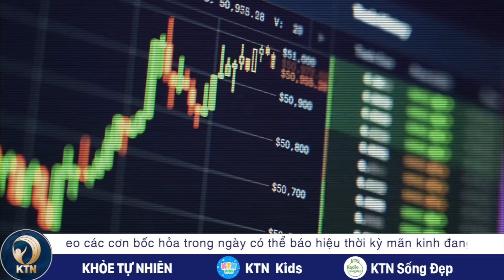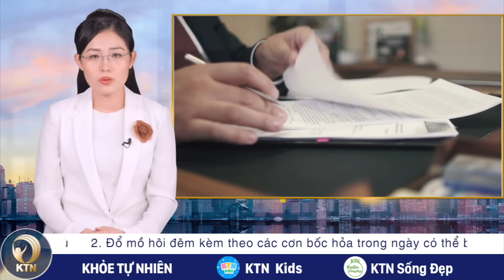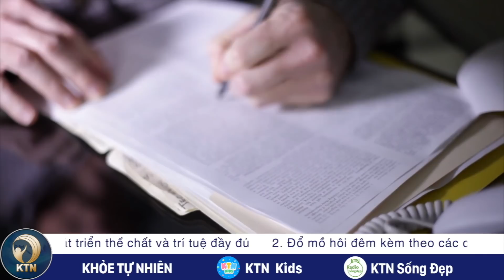TỐI 22/12: Quan chức Đồng Nai nhận 15 tỷ đồng nghĩ đó là ‘tiền cảm ơn'